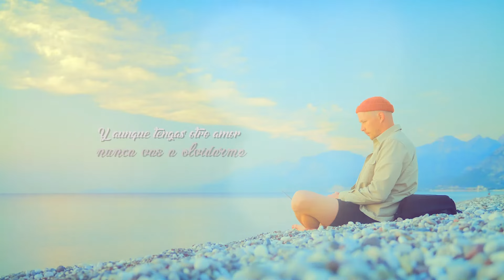TRAICIÓN A LA MEJICANA – La Sonora Dinamita y Will Pertoz (Video Letra)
Esta es la internacional Sonora Dinamita considerada la reina de la cumbia a nivel mundial con su diversidad de cantantes de talla internacional.

TRAICIÓN A LA MEJICANA – La Sonora Dinamita y Will Pertuz (Video Letra)

LETRA:

TRAICIÓN A LA MEJICANA – LA SONORA DINAMITA Y WIL PERTUZ

Esta noche saldré a emborracharme
Andaré por las calles de esta ciudad tan grande
Brindaré por tu amor, por lo que fuimos
Por calmar el dolor que marcó tu traición al dejarme

No pretendas que yo vuelva a buscarte
Porque es mi corazón el que rompiste y quiero curarme
Y esa herida mortal no para de sangrarme
Y me voy a quedar en el bar, solo para olvidarte

Cantinero sirva otro tequila que quita mi herida
Ay ay ay ay, amor, amor, ¿por qué me dejaste?

Ya no podré volver a enamorarme
Sé que puedo mentir y fingir, pero no enamorarme
Y aunque tengas otro amor nunca vas a olvidarme
Porque tu boca mordió la pasión al besarme

Ay ay ay ay, amor, amor, ¿por qué me engañaste?

Ya no puedo volver a equivocarme